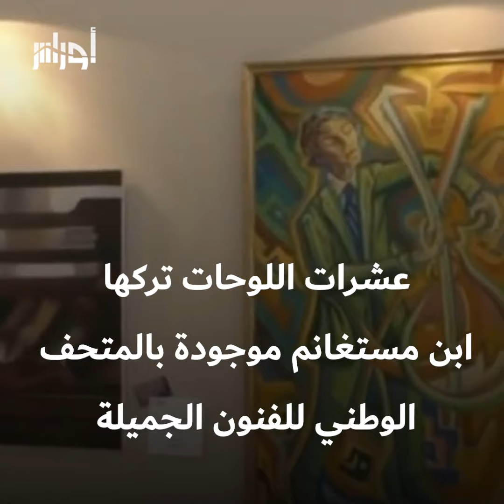محمد خدة قصة كفاح من مطبعة لتوفير قوت يومه إلى رسام زينت رسوماته مؤلفات أشهر الكتّاب.. تعرف عليه